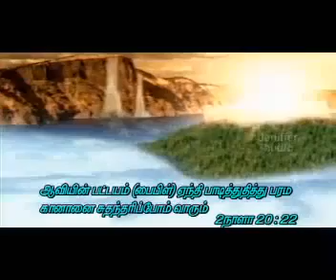Sathuruvin Kottai | சத்துருவின் கோட்டை